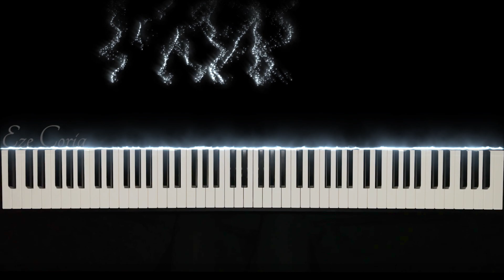Bohemian Rhapsody || Queen ~ Piano Cover